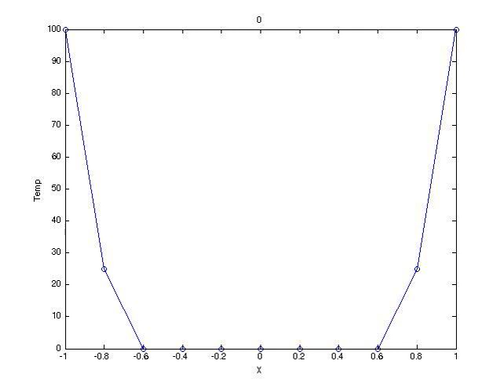High Diffusion Constant